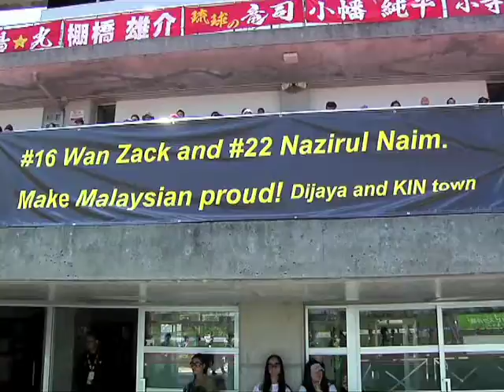Nadi Arena - Penampilan sulung Wan Zack bawa tuah buat FC Ryukyu